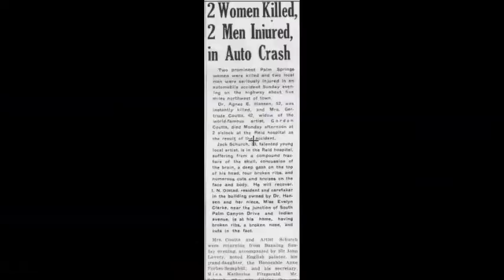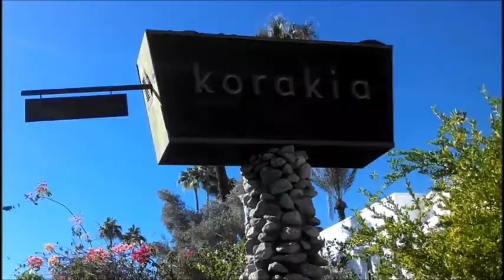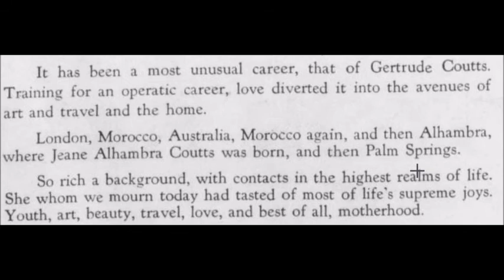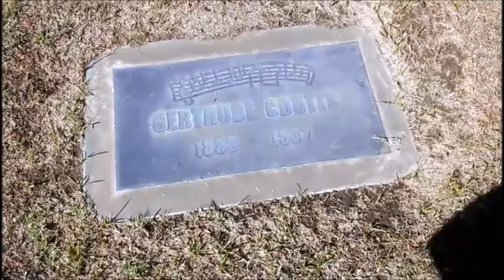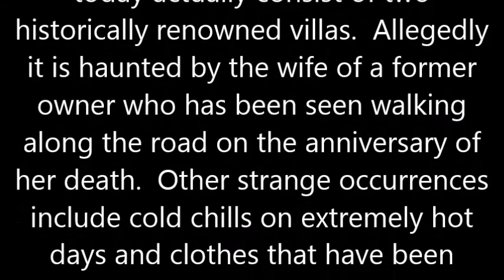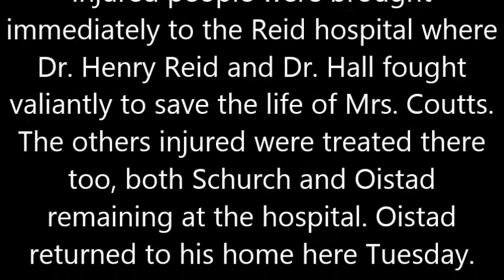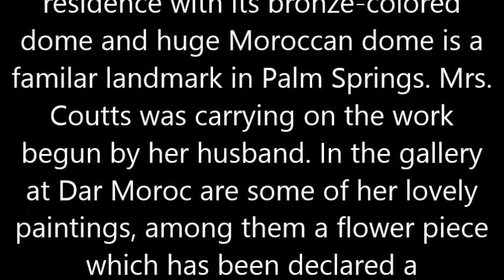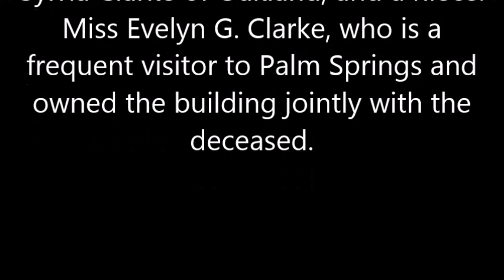Haunted Palm Springs The Lady In Red Korakia Pensione Gordon Gertrude Coutts Scary Wandering Ghost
The ghost of the lady in red. Interesting footnote: Immediately after videoing, as I walked back to the car, some kind of large hornet hit me in the side of the head. I was immediately then harassed by a fly that would not leave me, and ended up inside my car. I eventually got him out of the car. I sat there awhile, and started to feel sick to my stomach, and felt an urgent need to leave.